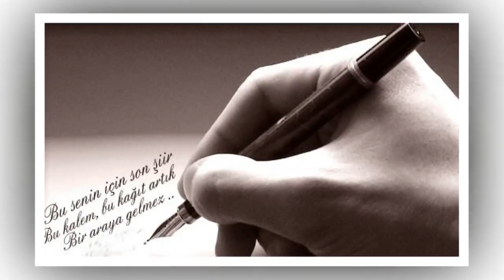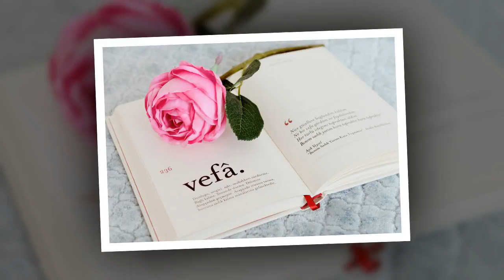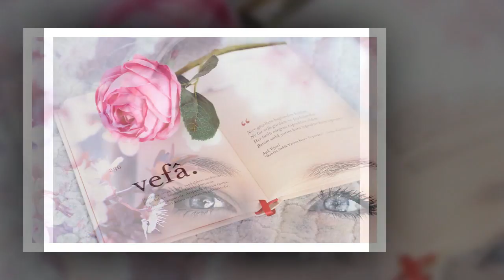HAYATIN GERÇEĞİDİR AYRILIK ALİ DUMLUPINAR ŞİİRİ-YORUM MEHMET ÖKSÜZER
HAYATIN GERÇEĞİDİR AYRILIK
ALİ DUMLUPINAR ŞİİRİ
YORUM: MEHMET ÖKSÜZER

Bır şarkıyı başa sarıp tekrar tekrar dinliyorsan,
başa sardığın o şarkı değil, hayallerindir...✔✔